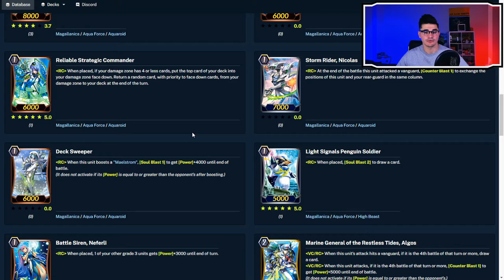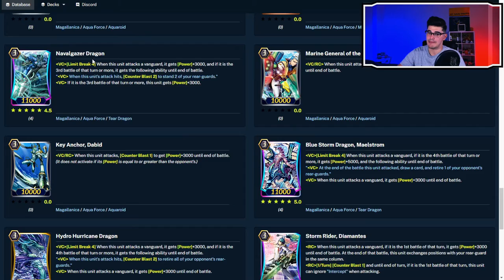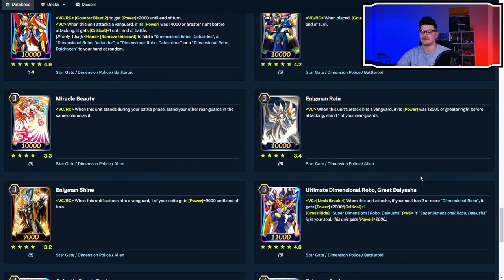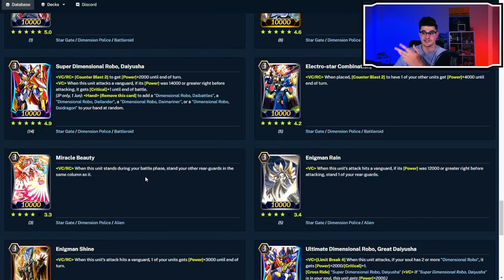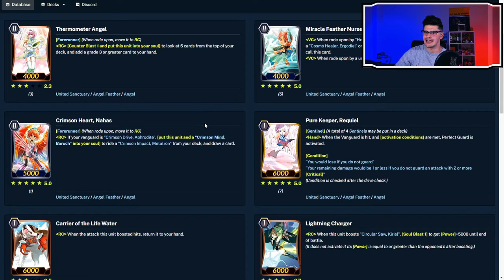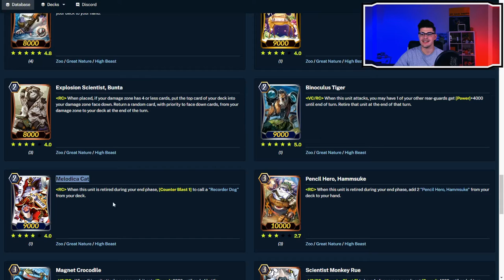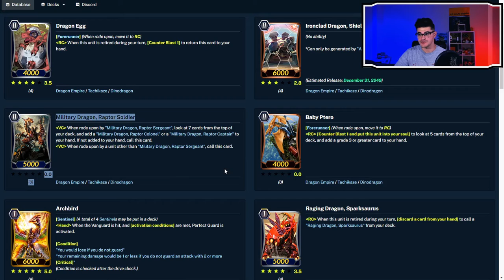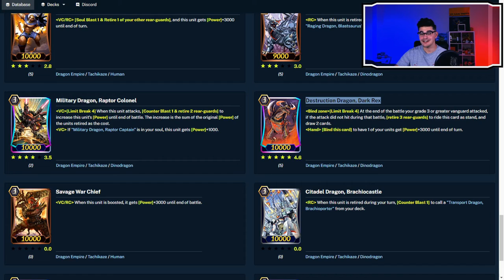BEST Decks for Vanguard Zero Set 7 (Aqua Force, Polaris, Daiyusha and MORE!!)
It's that time of the month again! Time for another best deck meta forecast for Cardfight Vanguard Zero! Let's discuss the impact of the latest set that contains Aqua Force, Angel feather, D Robos and MUCH MUCH MORE! I'll also discuss the various differences between the Japanese and Global serves and how they impact our meta!

Timestamps:
0:00 Intro + Aqua Force
9:00 Dimension Police
15:30 Bermuda Triangle
18:15 Angel Feather
20:45 Great Nature!!
23:54 Major Differences Between JP and Global!!
30:10 Best Deck Predictions + Outro